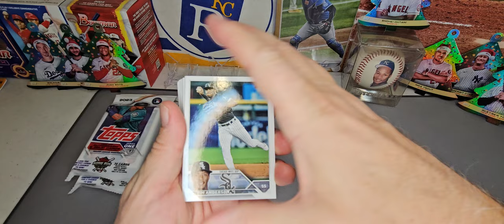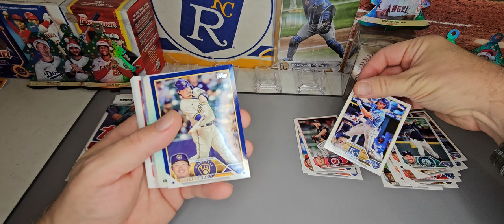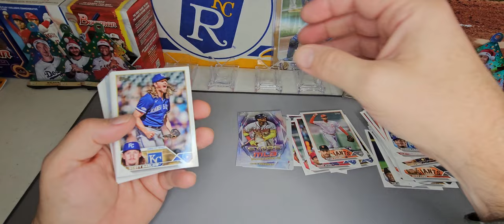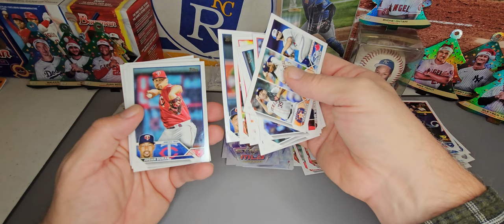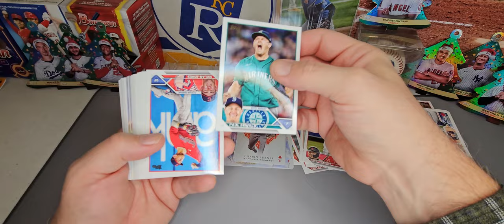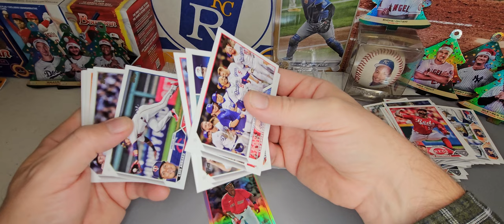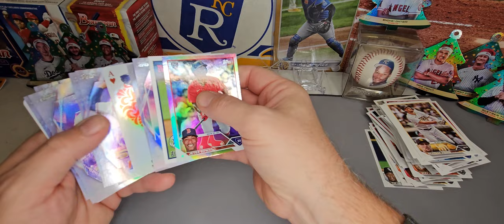2023 series 1 retail is rough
2023 Topps Series 1 Fat Packs x3